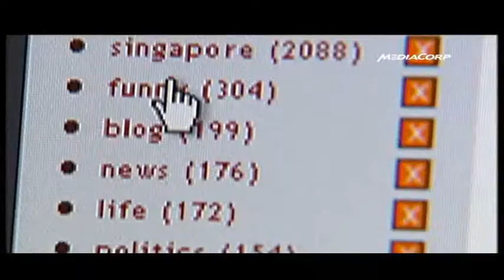S'pore must defend and enlarge common space for all: Chan Chun Sing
Acting Minister for Community Development, Youth and Sports Chan Chun Sing said Singapore must constantly defend and enlarge the common space for all. First published Sept 3 2011.